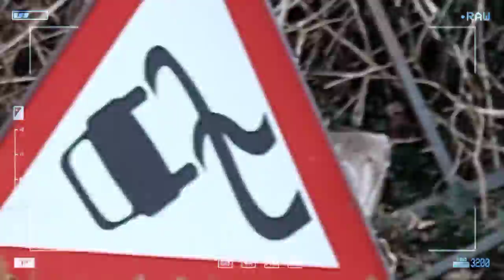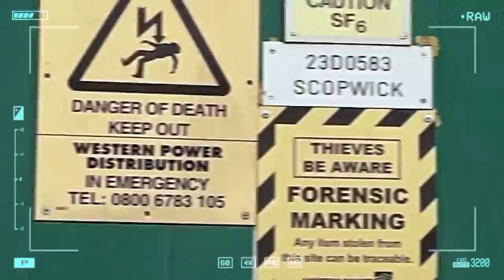TWILIGHT (UNOFFICIAL MUSIC VIDEO)